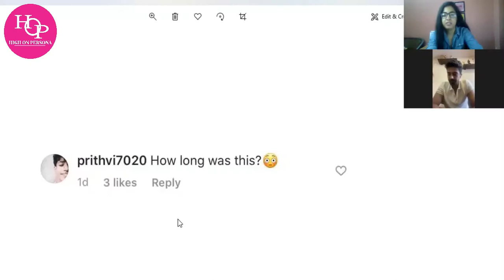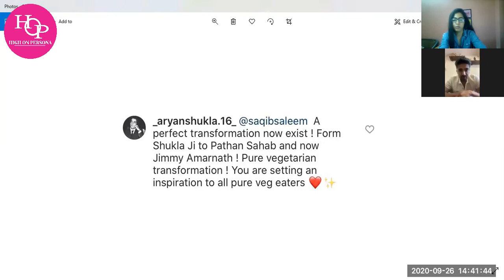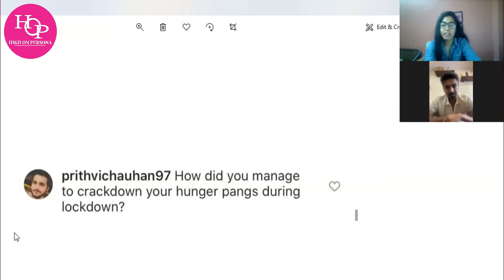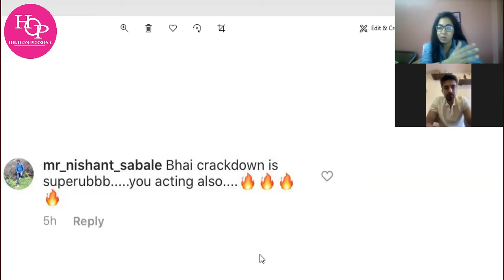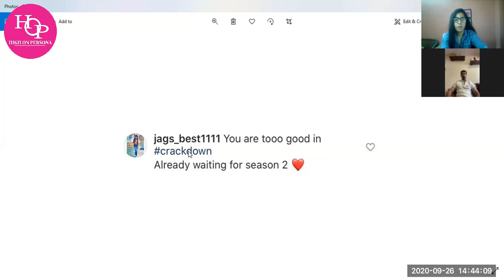Decoding Fitness with Saqib Saleem| Crackdown| 83 The Film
Watch Divya Khanna, Associate Editor, High On Persona in a candid conversation with Bollywood Actor SaqibSaleem on his body transformation, diet and fitness, his show Crackdown which is streaming on Voot Select, and his upcoming film 83.